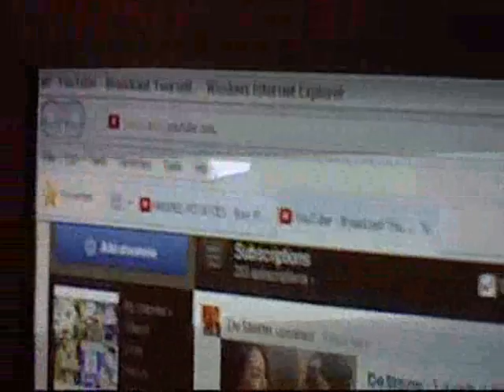Nintendo 3DS Video Test Footage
Random pieces of videos I put together that I took using the latest system update for the Nintendo 3DS, 3D Video Recording!

I sound dumb talking to my cats. :P